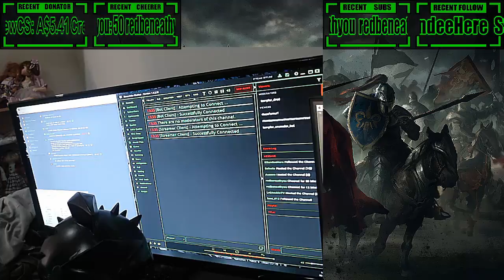CS:GO Destruction , ESO, For Honor - TEMPLAR_DRED #14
Weekly CS:GO , FOR HONOR And Other Competitve Gaming,

Equipment I Use For Streaming :

Logitech C922 Pro Stream Webcam, HD 1080p/30fps

Cooler Master Devastator 3+ Gaming Keyboard/Mouse Combo

Microphone Shure SM7B MV7 USB Microphone Podcasting, Recording, Live Streaming & Gaming

RME Audio Interface (BABYFACEPROFS)

Monitor 1 Acer KG251Q 24.5” Full HD (1920 x 1080) Gaming Monitor 165Hz Refresh Rate

Monitor 2 BenQ 23.8 Inch FHD 1080p 1920x1080 Display

Graphics Card MSI Gaming GeForce GTX 1660 Ti

Motherboard Gigabyte X570 ATX Gaming Motherboard

Amd Ryzen 7

SSD Western Digital WDS200T2B0A Blue 2TB

SSD Western Digital WDS100T2B0B M.2 1TB

Green Screen with stand

LED Ring Light 6" with Tripod Stand